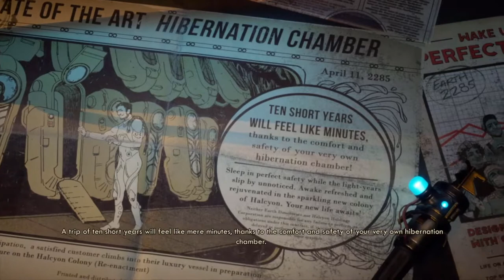THE OUTER WORLDS - Free to Use No Copyright Gameplay - Part 1 - Intro & Character Creation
The Outer Worlds Walkthrough Gameplay Part 1 includes a Full Game Review and Campaign Mission 1 of the Single Player Campaign for PS4 Pro, Xbox One X, PC and Nintendo Switch. The Outer Worlds Gameplay Walkthrough will feature only the intros not the full game. The Outer Worlds Gameplay Walkthrough will include a Review, all Campaign Missions, Character Creation, All Choices, All Bosses, Main Story Missions, Side Missions, New Gameplay, OST, Soundtrack, Cinematics, Cut Scenes, DLC and the Ending of the Single Player.

The Outer Worlds is a role-playing video game featuring a first-person shooter perspective. In the early stages of the game, the player can create their own character and unlock a ship, which acts as the game's central hub space. Though the player cannot control their ship, it serves as a fast travel point to access different areas in the game and the player's inventory. The player can encounter and recruit non-player characters as companions who have their own personal missions and stories. When accompanying the player, the companions act as an aid in combat. Each companion has its own individual skills and special attacks, and it can also develop its own skill specialization. When exploring, the player can bring up to two companions alongside them, while the rest stay on the ship. The player can make numerous dialogue decisions, which can influence the game's branching story.

The game is set in an alternate future that diverged in 1901, when U.S. President William McKinley is not assassinated by Leon Czolgosz at the Pan-American Exposition. As a result, Theodore Roosevelt never succeeded him, allowing large business trusts to dominate society well into the future, where megacorporations have begun colonizing and terraforming alien planets. Originally bound for the furthest reaches of the galaxy, a colony ship's faster-than-light travel goes astray, leaving it abandoned at the edge of colony space. The player character awakens on board from cryosleep only to find that most of the passengers are still in hibernation, and begins a journey to a nearby colony to investigate the true nature of the corporations. The game features several factions and a branching story that reacts to the player's choices. Includes Outer World tips and the outer world weapons.

*Feel free to use this video but please provide credit to this channel.